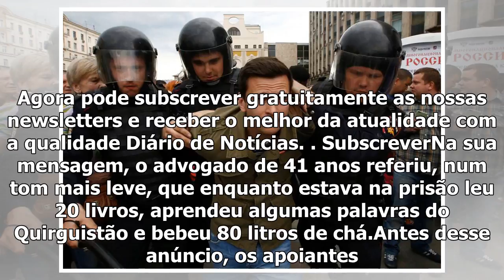Internacional - opositor do governo russo alexei navalny anuncia libertação da prisão